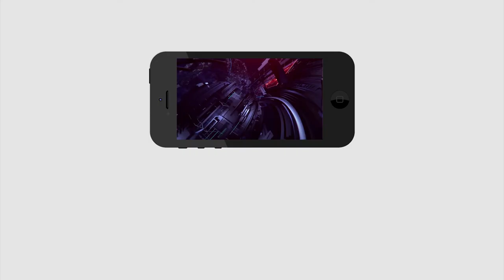Jagan Alert | Bjp vs Ysrcp | బీజేపీ లోకి వైసీపీ నేతలా నిజమేనా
బీజేపీ లోకి వైసీపీ నేతలా నిజమేనా